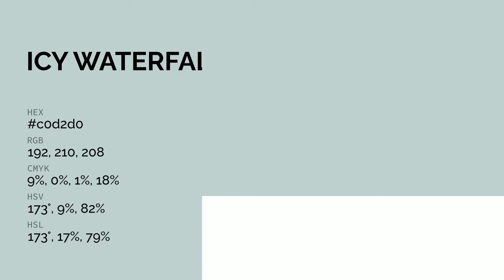Icy Waterfall color c0d2d0 hex color - Green color - Warm color c0d2d0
What color is Icy Waterfall ? c0d2d0 hex color - Green color - Warm color c0d2d0

Hex c0d2d0 Color Code is also known as Icy Waterfall color.